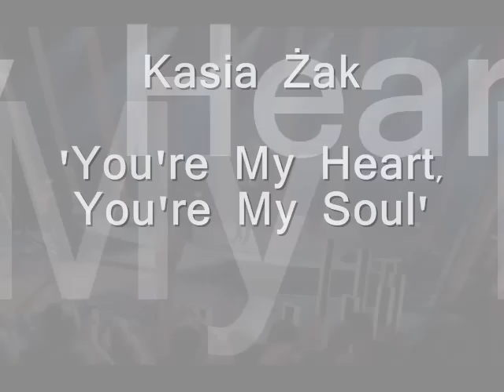Katarzyna Żak - You're My Heart, You're My Soul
You're My Heart, You're My Soul